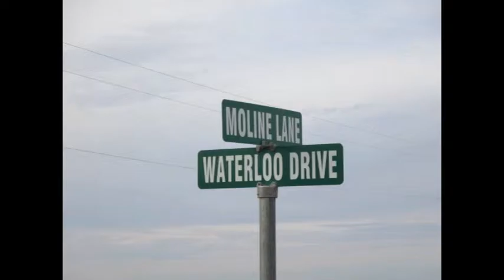New Construction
If you are interested in new construction we would be happy to help you with this process.